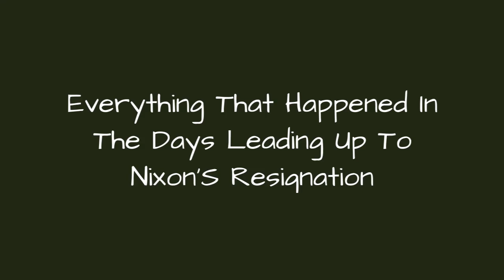Everything That Happened In The Days Leading Up To Nixon'S Resignation 💟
Richard Milhous Nixon's presidency was full of excitement, intrigue, grievously bad judgment,andbooze which is why so many drunk Richard Nixon stories have lived on long past the man. Tales about the end of his tenure as president are no different.In the wake of Watergate  as his removal from the Oval Office became imminentin the late summer of 1974 it was clear to Nixon that he had to do the unthinkable.He had to resign. As he slowly accepted his fate, he turned increasingly inward, brooded, drank, swore, and took out his frustrations in alarming ways. Nixon didn't handle his liquor well, and with the end of his presidency in sight, Watergate, depression,and scotch got the better of him as his time in office drew to a close.
0:00 - Intro
0:00:08 - Nixon Broke Down And Wept At The Feet Of Henry Kissinger
0:00:22 - Nixon Reportedly Walked Up And Down The Halls Of The White House Talking To Pictures Of Former Presidents
0:00:40 - Nixon Lost Possession Of The Nuclear Football Without Knowing It
0:01:21 - The Military Stopped Taking Orders From Nixon
0:01:34 - Members Of The Government Considered Invoking The 25th Amendment
0:02:22 - Aides Would Often Find Nixon Drunk And Playing Music From His Favorite 1950s Documentary